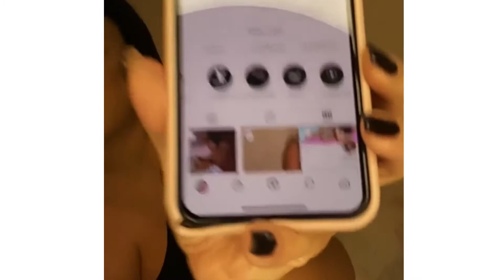Mariana Herazo Contesta Preguntas en vivo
Mariana contesta preguntas sexy atrevidas en vivo